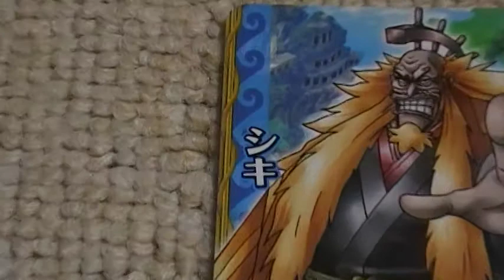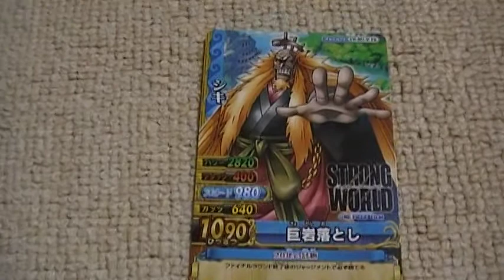ワンピース 画像 シキ ワンピーベリーマッチ！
ワンピーストレーディングカードシリーズワンピーベリーマッチです☆かなり集まってきました！